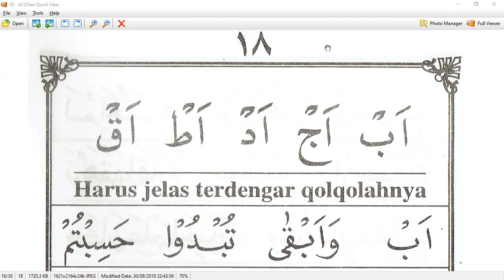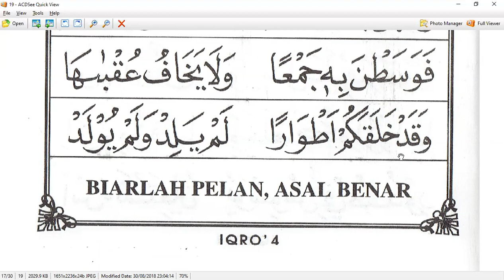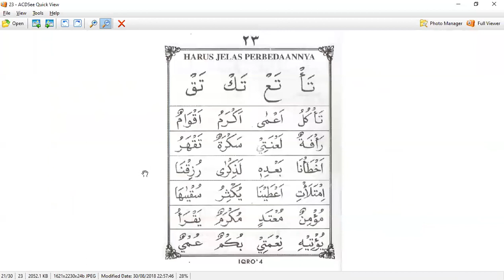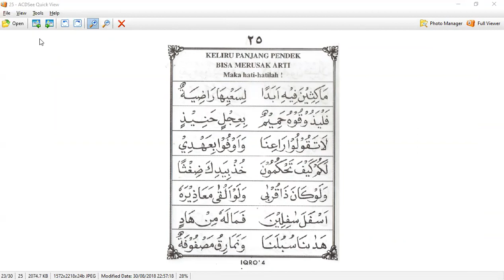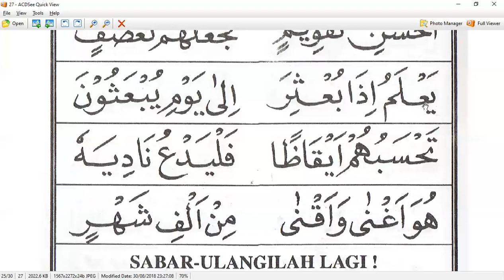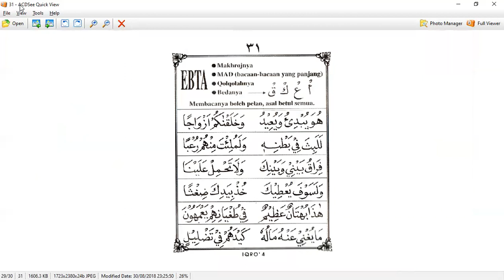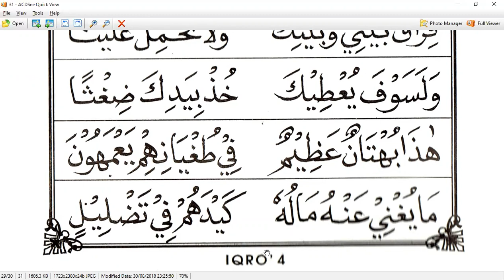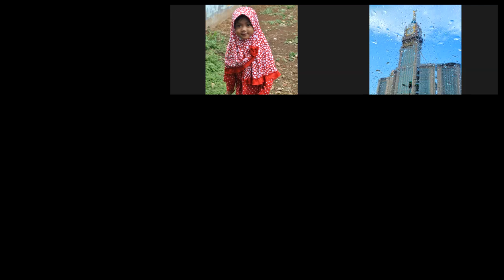ATIKA DEWI - TAIWAN - IQRO 4 HALAMAN 23 - NGAJI ONLINE - ARIRKM